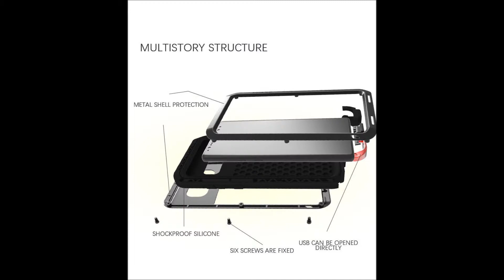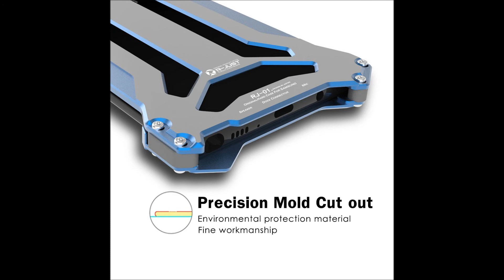Note 9 Cases - Waterproof Note 9 Cases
S9 Plus Case Free NEXT DAY SHIPPING only $19.99! Dont Miss out on the sale all S9 Plus Case cases on sale now!!
Redpepper Waterproof Samsung Galaxy S7 Case Orange
Designed specifically for the Samsung Galaxy S9 Plus Case edition smartphone, the Heavy Duty dual layer case offers shock-resistant protection, convenience, rugged and masculine design.
Full access to all of the phone’s buttons, ports, speakers, camera, and other features and controls.
Dual Layer Shock Resistant Case for Samsung Galaxy S9 Plus Case
iPhone X Cases, dont break your expensive new smartphone.
The Apple iPhone X design, specifications and release date. iPhone Xs Max Cases!
Expectations are high that the iPhone X will have a design that will satisfy consumer’s appetite for a new, thin and faster device.